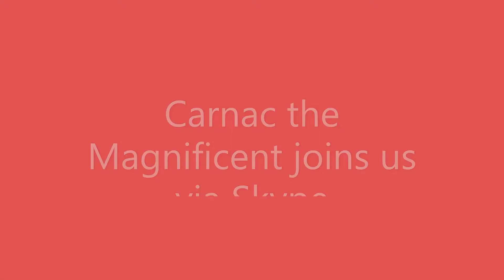3 6 20 Carnac the Magnificent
3 6 20 Carnac the Magnificent comes back via Skype